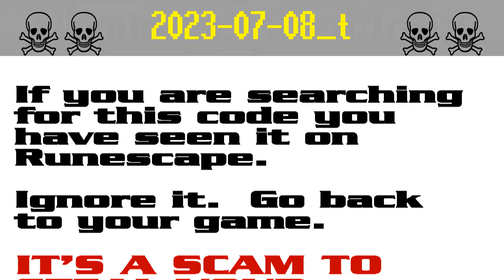2023-07-08_t ☠ [SCAM!] Runescape account-stealing (tinopes)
The search code tinopes is possible bait in a persistent string of bogus script-kiddie giveaway scams to steal Runescape players' accounts. It appears that the scammers are starting to get annoyed by the warnings and they have started down-voting.